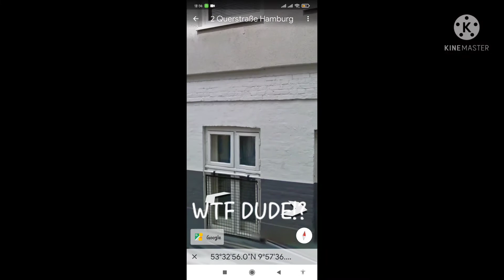Scary place on google Maps 😱